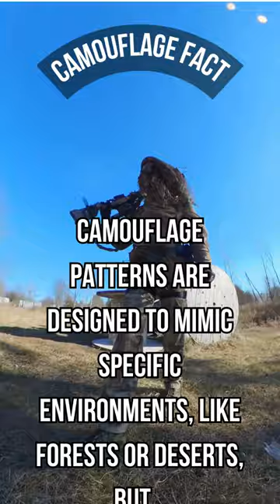Versatility can be better when it comes to camouflage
Curious about airsoft or paintball ? I have some videos for you! 😎